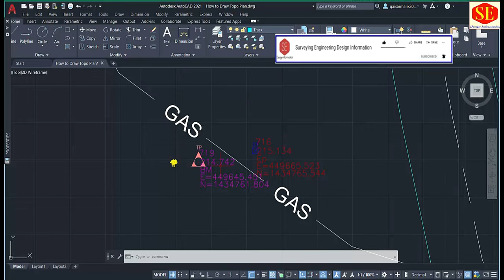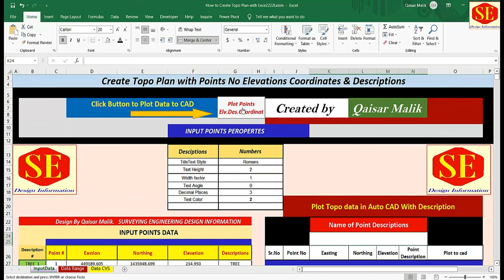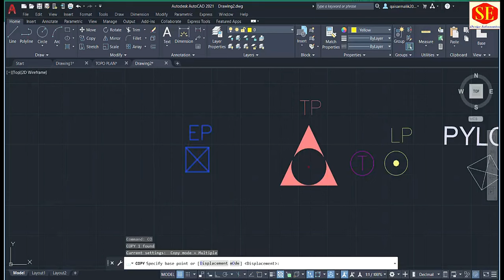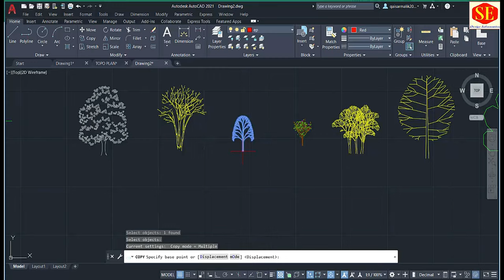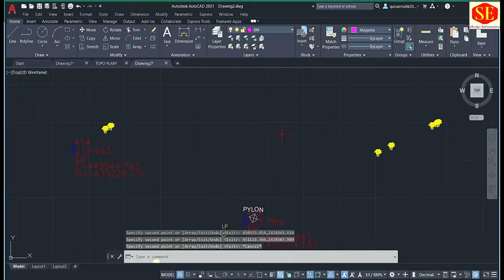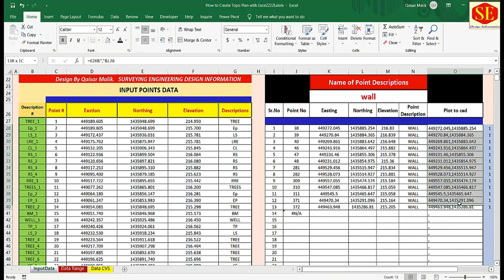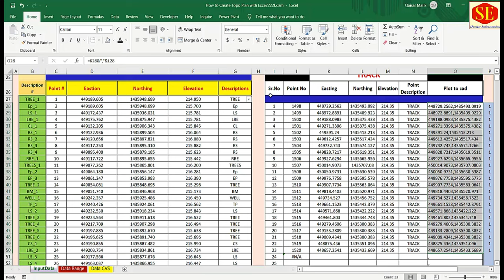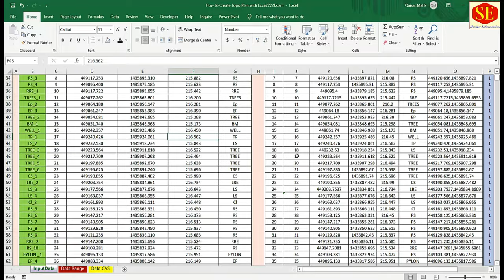How to Create Topo Plan With Excel and AutoCAD. | Point Symbols|Topography Survey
This Video about Topographic Surveying How to Create Topo Plan With Survey Data .Using Excel & Plot Data into AutoCAD. How to add Point Symbols Trees EP TP Gas Electric Line House Building & Existing Structure In AutoCAD and Create Complete Topo Map in AutoCAD.